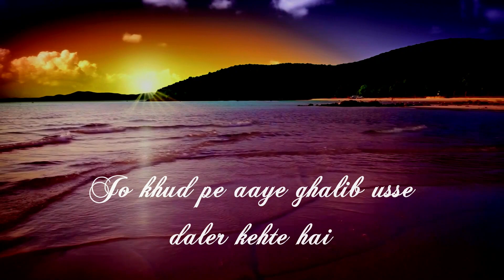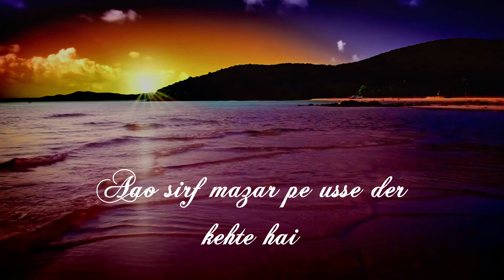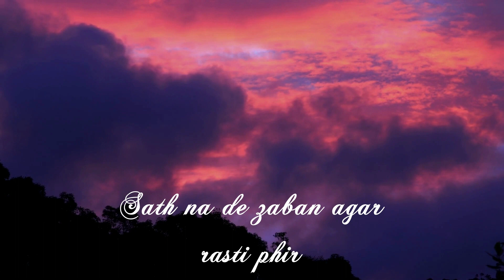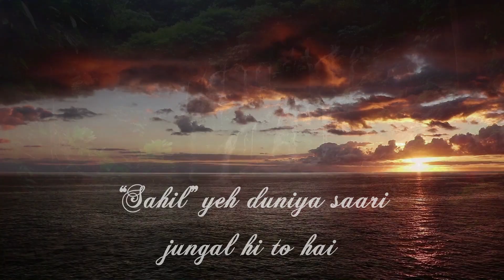Ai Mir | Poetry by Ashok Sawhny "Sahil"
Title - Ai Mir
By @AshokSawhnySahil.

Ai mir tujhe shahenshah -e- sher kehte hai
Hum to tujhe shab ki saver kehte hai

Auron pe jo haavi zalim wo bohat
Jo khud pe aaye ghalib usse daler kehte hai

Dosti ki rooh hai milna Jeete jee yaaro
Aao sirf mazar pe usse der kehte hai

Sath na de zaban agar rasti phir
Us guftagu ko dosto her pher kehte hai

Nizam sab khud ka insaan par kya yaqeen
Tarteeb ka na hona zarb-o-zer kehte  hai

“Sahil” yeh duniya saari jungal hi to hai
Isse himmat se jo jeet le usse sher kehte hai